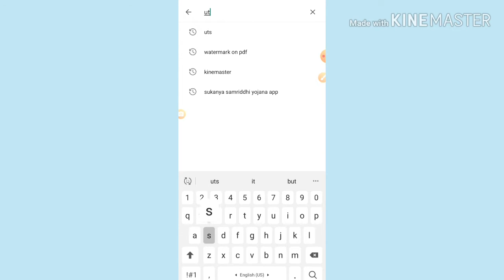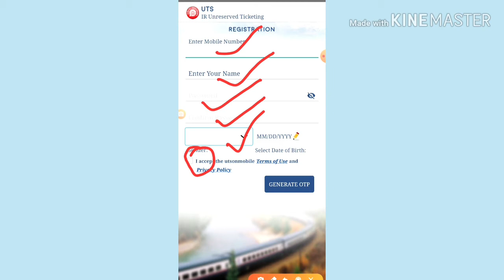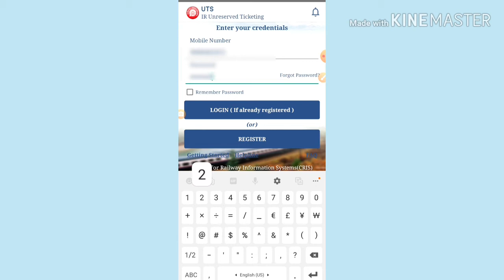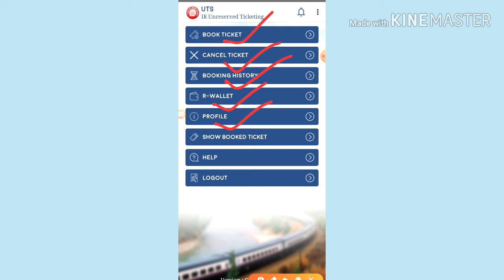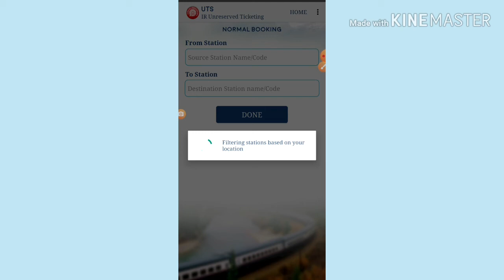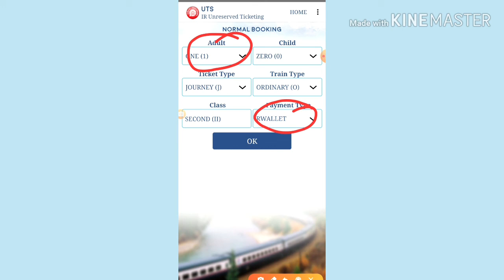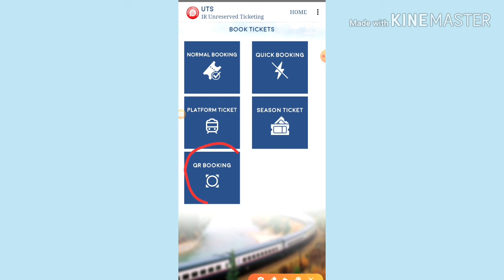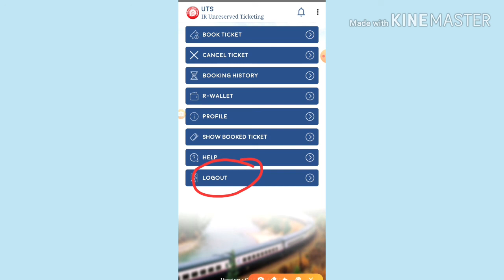How to book local train tickets in mobile from UTSকিভাবে লোকাল ট্রেনের টিকিট কাটবেন মোবাইল থেকে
easy way to book local train ticket ( daily ticket,season ticket,platform tickets etc.)
Complete process to book local train tickets.
How to register UTS for local train tickets
How to recharge R Wallet for UTS tickets Booking
How to use UTS for local train tickets Booking